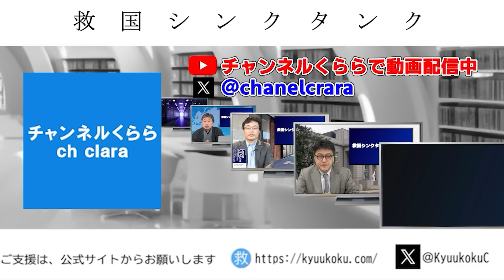川口クルド人問題への提言 国際情勢アナリスト内藤陽介【救国シンクタンク研究員所見】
提言：  シンクタンクとして研究
普及 ： 国民への普及
実現 ： 政治で実現

★第8回救国シンクタンクセミナー　「正しい多文化共生セミナー」
移民とどう向き合うかをテーマに、今起きている問題へ提言します。
講師：内藤陽介　救国シンクタンク理事・研究員
プログラム
開場　13：30
開始　14：00
終了　17：30
セミナーの後に懇親会を予定しております。
懇親会のご案内は別途お知らせいたします。懇親会は別費用になります。

★救国シンクタンク叢書 Leave US Alone: 減税と規制緩和、アメリカ保守革命の教典 Amazon @Amazonより

★救国シンクタンク叢書 コロナ禍を記録する: 後世に語り継ぐためのアーカイブズ Amazon @Amazonより

★シギント - 最強のインテリジェンス Amazon @Amazonより